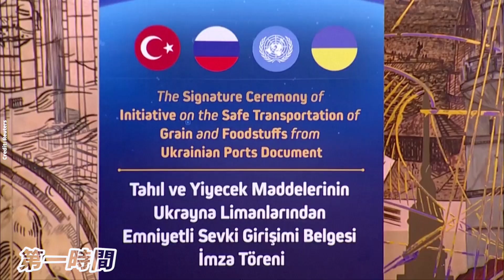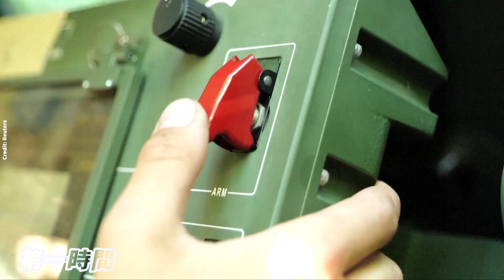美媒：美軍將出動航母護送裴洛西訪台；突發：2000俄軍被包圍，面臨全殲！美國再給四台海瑪斯，海瑪斯大展神威！普京出爾反爾，糧食協議墨跡未乾，俄軍就炸敖德薩港！(CC字幕）